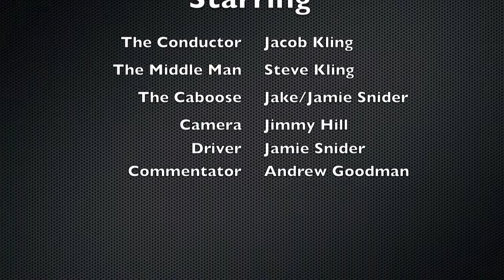Barefooting Crazy Train [GoPro] The Story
This is the recap of this summer's development of the Ski Broncs Barefooting Crazy train. We went through a few weeks and a lot of head scratching to get this to work. The boat pulls Jacob (me), and I pull two other skiers tied behind me. We went faster and crazier because that was the only way to do it. 6 feet, 3 ropes, 1 boat, 0 skis. Next year the Crazy Train 2.0 will emerge in a never seen before form.